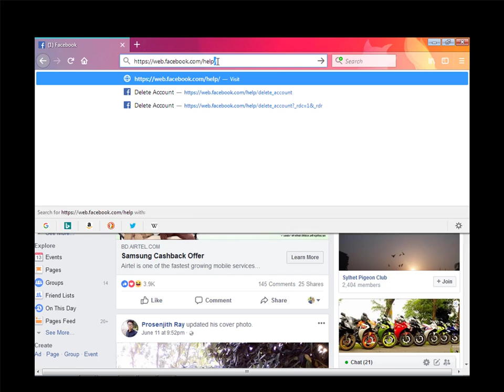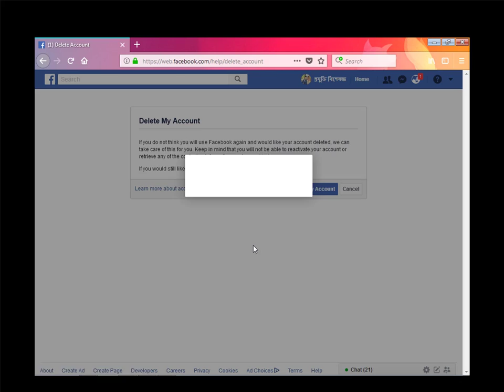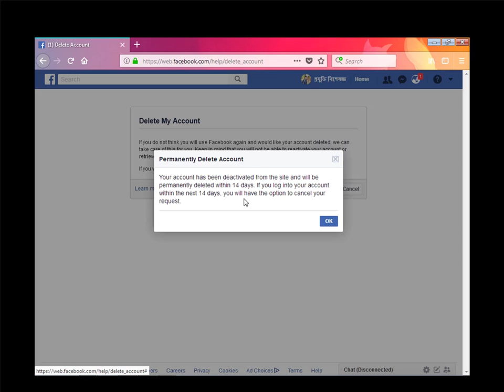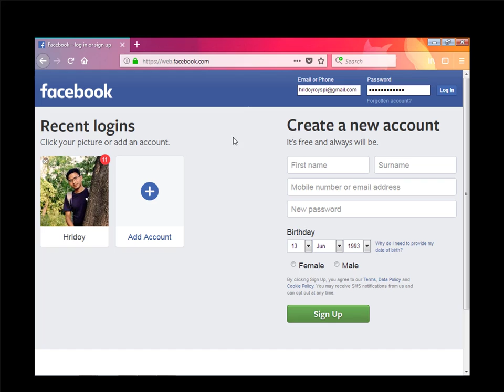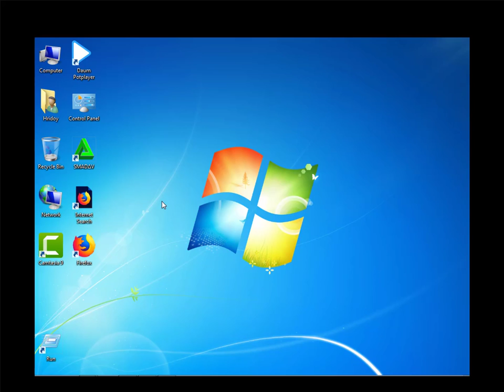How to permanently ফেসবুক ডিলিট স্থায়ীভাবে delete Facebook account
Did you know how to delete Facebook account permanently ? Most of the people think when they deactivate Facebook id it means Facebook is delete but its not that.Do you know when you deactivate your Facebook but after when you login its reactivate again ? If you want to know how to permanently delete your Facebook then this is the video for you.